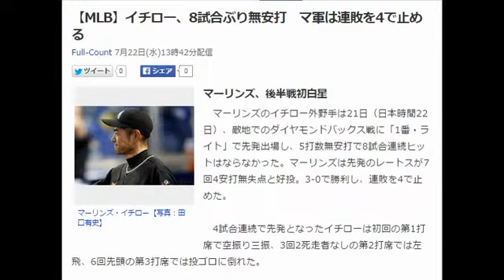【MLB】イチロー、8試合ぶり無安打 マ軍は連敗を4で止める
Full-Count 7月22日(水)13時42分配信

マーリンズ・イチロー【写真：田口有史】
マーリンズ、後半戦初白星
　マーリンズのイチロー外野手は21日（日本時間22日）、敵地でのダイヤモンドバックス戦に「1番・ライト」で先発出場し、5打数無安打で8試合連続ヒットはならなかった。マーリンズは先発のレートスが7回4安打無失点と好投。3-0で勝利し、連敗を4で止めた。

　4試合連続で先発となったイチローは初回の第1打席で空振り三振、3回2死走者なしの第2打席では左飛、6回先頭の第3打席では投ゴロに倒れた。

　2点リードで迎えた8回無死一塁の場面でもショートゴロ。それでも併殺をまぬがれ、続くプラードのサードゴロの間に二塁に進むと、イエリッチのレフト前ヒットで3点目のホームを踏んだ。また9回2死一、二塁の場面で迎えた第5打席ではサードゴロに倒れ、連続試合安打は7で止まった。これで打率.260となった。

　球宴明けから連敗が続いていたマーリンズは後半戦初白星となった。 引用：Yahooニュース